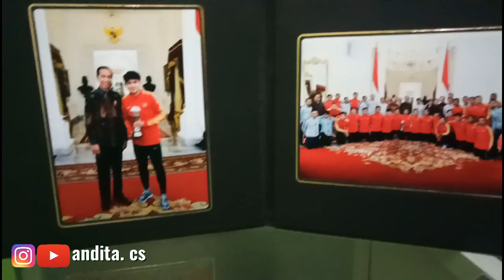GREBEK RUMAH WITAN SULAIMAN l Timnas Indonesia U-22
Kali ini Saya dan Tim Galeri Sport Trans7 akan menggrebek Rumah Witan Sulaiman Pemain Timnas Indonesia U-22 yang ada di Kota Palu.

ENJOYYY.